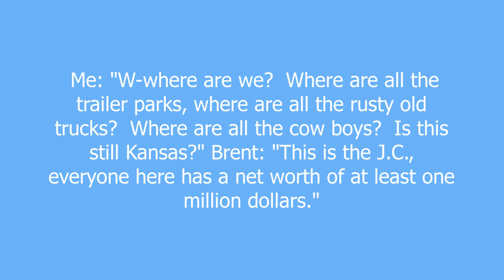Johnson County meaning and pronunciation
The JC.  It's the Orange County of middle America.  Go ahead, drive through; you won't even believe you're in Kansas anymore.

Johnson County definition by Urban Dictionary